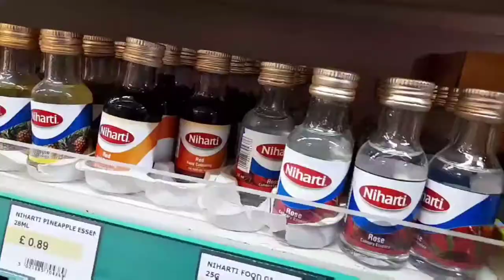Suhoor Ideas - Strawberry yougurt bars & Date, banana & oat cake bar | Ramadan day 3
Delightful Ramadan Day 3

In this video I share delightful Suhoor ideas such as strawberry yougurt bars & date, banana oat cake bars. Aswell as the rest of the day.

Background nasheed Provided by channel
A4 Entertainment